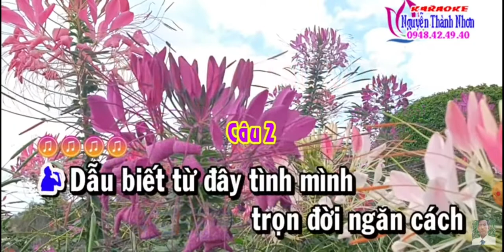MỜI KÉP :TC ; TIỂN BIỆT.